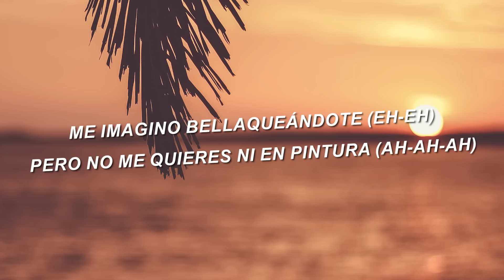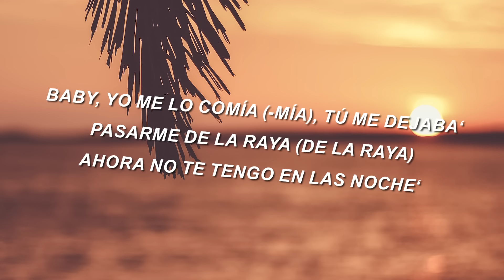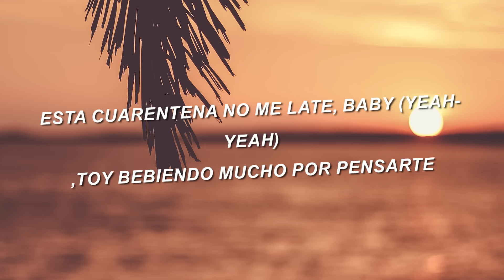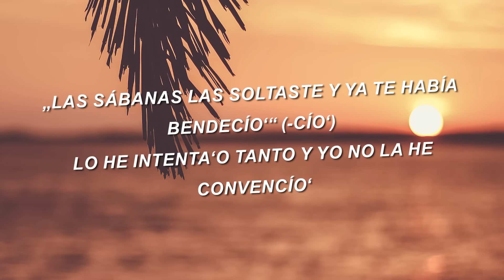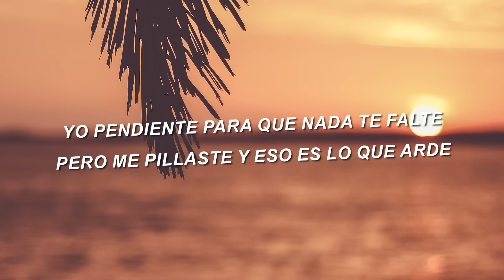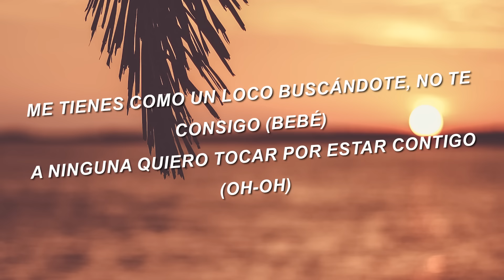Feid Ft. J Quiles, J Balvin, Nicky Jam, Maluma y Sech - Porfa REMIX (Letra/Lyrics)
Feid Ft. Justin Quiles, J Balvin, Nicky Jam, Maluma y Sech - Porfa REMIX (Letra/Lyrics)

[Intro: Sech, Maluma, J Balvin & Nicky Jam]
This is the motherfuckin' remix (Remix)
Leggo
Remix
A ninguna quiero tocar
La familia
This is the remix
Fueron meses buscándote
Pero no te encontré en ninguna
Me imagino bellaqueándote (Eh-eh)
Pero no me quieres ni en pintura (Ah-ah-ah)
Tú eres el manicomio y yo tu loco (Loco)
Dándote like en Instagram, a veces toco (Toco)
Ese culito cuando va con ese jean apretao' (-tao')
Yo sé que te has enterao' (-rao'; woh-oh-oh-oh; this is the remix)

[Coro: Feid & Nicky Jam]
Te pido porfa, no te vayas, quédate conmigo (Conmigo)
Me tienes como un loco buscándote, no te consigo (Bebé)
A ninguna quiero tocar por estar contigo (Yeah-eh)
Me acuerdo cuando te quitaba la toalla (Toalla)
Y tu cuerpo con sabor a playa (Playa), ey (A playa)
Baby, yo me lo comía (-mía), tú me dejaba' pasarme de la raya (De la raya)
Ahora no te tengo en las noche'
Vuelve, por favor no te vayas (Vayas)
No me olvido de toda' las pose' y tu lengua con esa pantalla
Dame otra noche 'e travesura' (Uh-uh)
Cómo me lo hace' 'tás dura
Ella con el mío se cura (Uh-uh)
Extraño verte desnuda
N-I-C-K (¡Wuh!)

[Verso 2: Maluma & Feid]
(Maluma, be-be-bé)
Me hace falta como al argentino el mate
Esta cuarentena no me late, baby (Yeah-yeah)
'Toy bebiendo mucho por pensarte
Esto no me ayuda pa' poder recuperarte, eh
Mamacita, cómo tú te mueves (Yeah)
Me robaba a mucha' que no me entretienen (Yeah-eh)
Aunque lo hacen bien, y que no estés me duele (No)
Verte con él en fotos eso más me hiere, eh

[Refrán: Maluma]
Me escribiste, después lo borraste
Eres inestable y a veces me textea'
Que la busque, dice por la noche (Noche)
Solo me río despué' que me picheas

Baby girl
Dime dónde te has metío' (Ah), si nadie te ha corrío'
Tú no sabe' cuántas vece' a Dio' yo le he pedío' (-dio')
Me cansé del frío, se acercó y me dijo:
"Las sábanas las soltaste y ya te había bendecío'" (-cío')
Lo he intenta'o tanto y yo no la he convencío'
Dice que la vida e' una y yo he hecho hasta trío' (Hasta trío')
"Cuida lo que tiene'", mi vieja me lo dijo
Si quieres un ejemplo, aquí sigo jodío'

[Refrán: Sech]
Eres inestable y a veces me texteas
Que la busque por la noche (Noche)
Solo me río despué' que me pichea'

Me despertó de madrugada y te veo preocupada
Buscando la contraseña de mi cel, desesperada (Desesperada)
Según tú tienes la corazonada (Yes)
Que me veo con otra, pero no hay prueba de nada
El WhatsApp me lo hackeaste, las compras las chequeaste
Pusiste a tu amiga que me hablara pa' probarme (Jeje)
Yo pendiente para que nada te falte (Te falte)
Y tú pendiente a qué culo voy a robarme
El WhatsApp me lo hackeaste, las compras las chequeaste (Chequeaste)
Pusiste a tu amiga que me hablara pa' probarme (Pa' probarme), eh
Yo pendiente para que nada te falte
Pero me pillaste y eso es lo que arde
[Coro: Feid & Justin Quiles]

Te pido porfa, no te vayas, bebé
Que me muero de sed y es a ti que yo quiero virar al revé'
Sé bien que la cagué y las noche' son un fantasma
Ahora me visita el karma
No quiero que pienses que me la paso aún con estas loca'
Yo esa vida la dejé, pensando en ti me pasé de copas
Y ya me suena el ringtone y no doy contigo
Vino tinto y llegué a tu recinto
Aún recuerdo cuando echábamo' el quinto
Tú tan lejo', ahora todo e' tan distinto

[Coro: Feid]
Te pido porfa, no te vayas, quédate conmigo
A ninguna quiero tocar por estar contigo (Oh-oh)